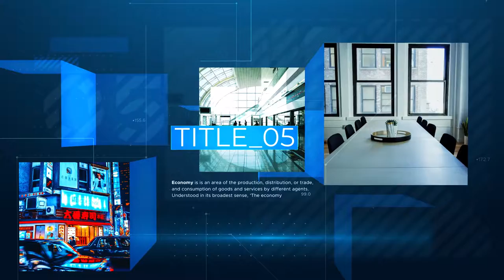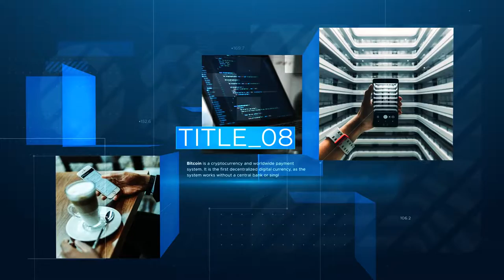Corporate Presentation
Resolution 1920×1080.
    Frame rate 29,97 fps.
    No extra plugins!
    20 Textholders, 26 photos/videos
    Modular Structure (add or remove slides)
    100% After effects (CS6 and Above!)